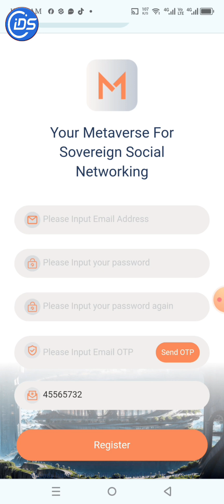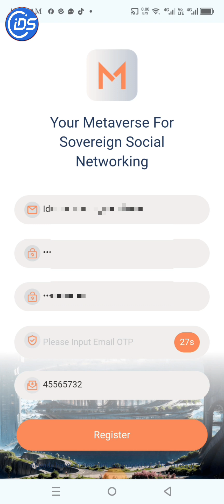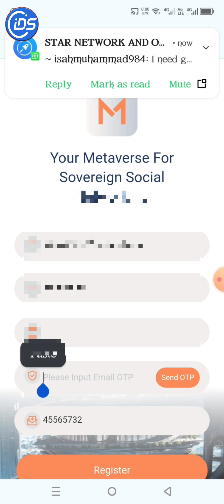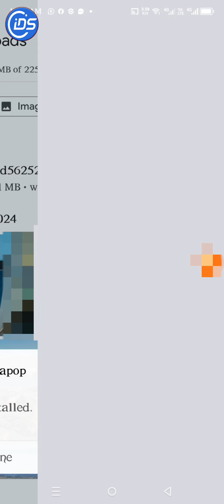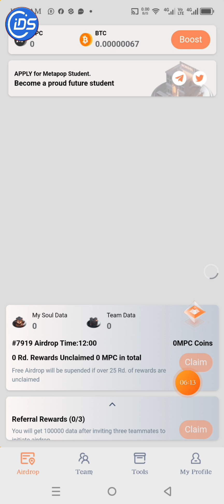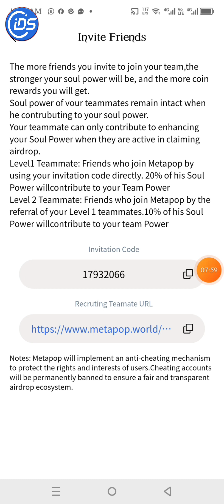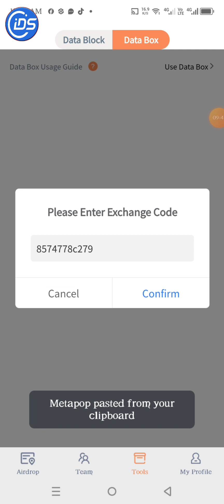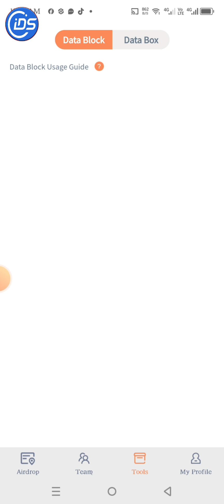yadda akeyin rejister da METAPOP Har zuwa KYC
Link to register 👇👇👇👇👇👇👇👇👇👇👇

Matapop - Social Network Proof-of-Agreement
Missing BTC, missing ETH, cannot miss